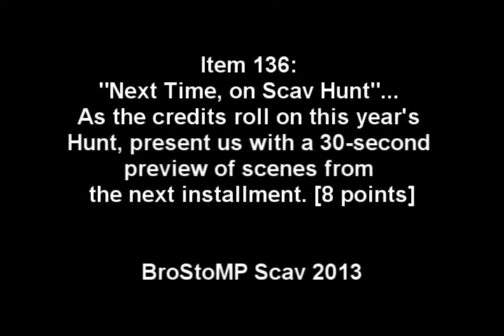BroStoMP Scav 2013 Item #136: Next Time on Scav Hunt...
"Next Time, on Scav Hunt"... As the credits roll on this year's Hunt, present us with a 30-second preview of scenes from the next installment. [8 points]